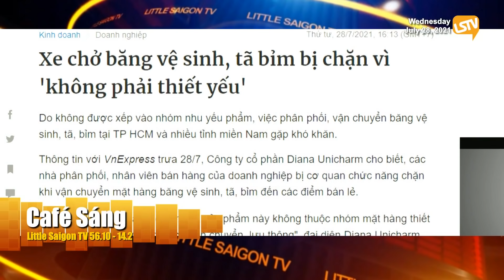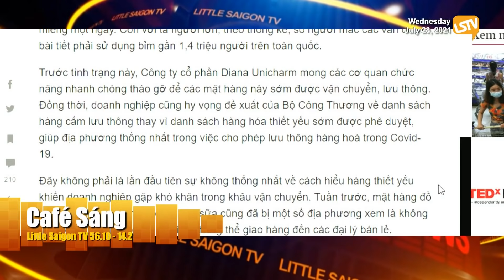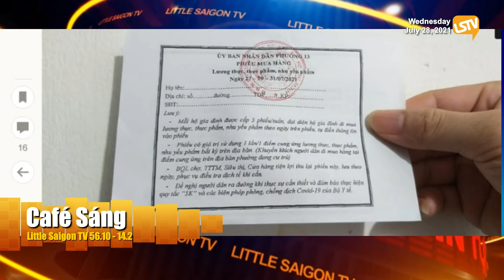Cà Phê Sáng Phần 2 (07-28-21) Tả em bé có phải là hàng thiết yếu?